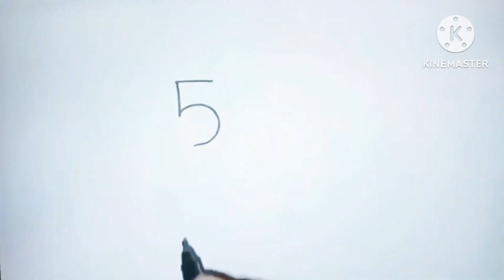How To Draw Elephant From Number 55 Drawing Pictures | Elephant Drawing Easy For Beginners.Drawing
How To Draw Elephant From Number 55 I Drawing Pictures | Elephant Drawing Easy For Beginners.Drawing